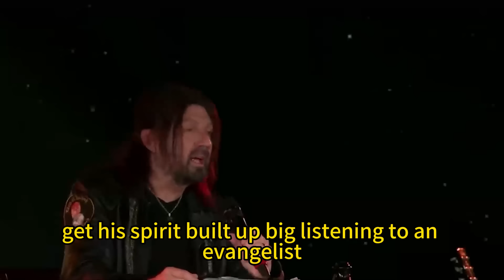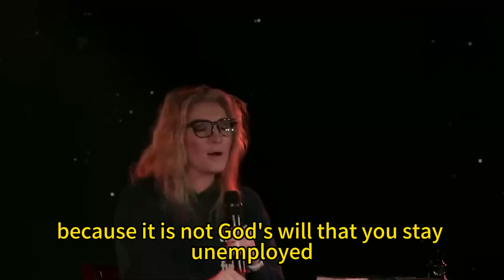Robin Bullock PROPHETIC WORD | [ URGENT PROPHECY ] - He WARNED Us 42 TIMES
VIDEO : [ URGENT PROPHECY ] - He WARNED Us 42 TIMES